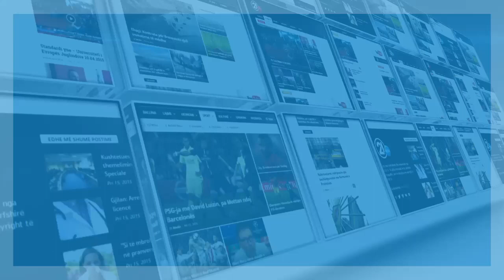DITA E ROMEVE NE KOSOVE 06 04 2018